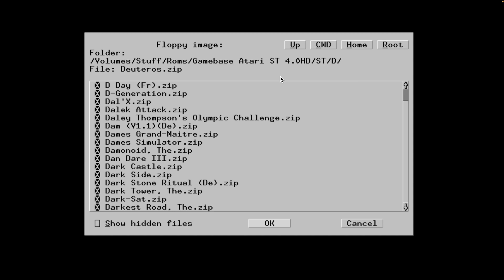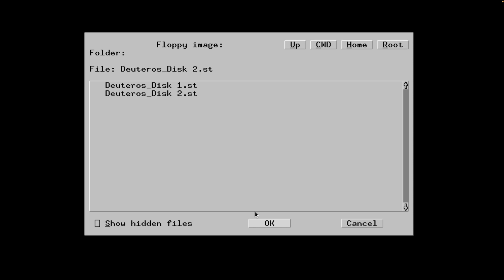Deuteros (Atari ST / Gameplay #266)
Mine free Pi crypto on smartphone ,check the link below it's free.
and enter DarkEntrax in the invite box.

The sequel to Millennium 2.2 (released two years prior), is a space strategy game in which you start with a minimum amount of supplies and scientific knowledge, and must expand beyond Earth to explore and colonize other planets.

As Earth has been devastated by war, the available remaining population must be trained either for research, production or as marines in order to be assigned to their different jobs. As your research team discovers new technologies and items, and your mining facilities gather the needed material, your production team can start building the items necessary to your expansion. When your first space shuttle is built, you can launch it to build an orbital factory station which, in turn, allows you to build larger interplanetary spacecraft to reach farther planets with rare minerals.

As you colonize other planets, gather new materials, and mine asteroids, you will be able to build different items not available at the beginning of the game. Certain spacecraft can later be equipped with devices to automate asteroid mining and transportation of minerals from one location to another.

The graphics of Deuteros are dark and consist of mostly static screens with basic animations. There is no background music during gameplay, only futuristic sound effects. The interface uses simple point-and-click on different icons and buttons (more functions become available as the game advances.)